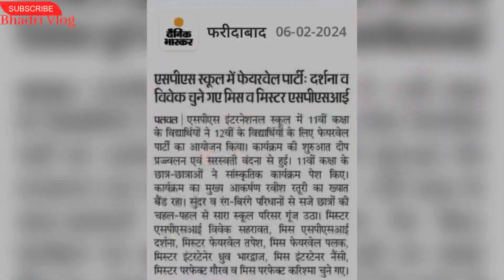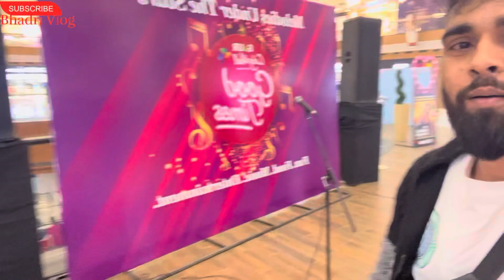Live performance |Valentine’sDay Vlog| spending Valentine’sDay alone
आप वैलेंटाइन्स डे का वर्णन कैसे करते हैं?
वैलेंटाइन डे क्या है? सेंट वैलेंटाइन डे रोमांटिक प्रेम, दोस्ती और प्रशंसा का जश्न मनाने के लिए एक वार्षिक त्योहार है। हर साल 14 फरवरी को लोग पार्टनर, परिवार और दोस्तों को प्यार और स्नेह के संदेश भेजकर इस दिन को मनाते हैं।

What is the description for Valentines?
Valentine's Day | Definition, History, & Traditions | Britannica
Valentine's Day is a holiday when lovers express their affection with greetings and gifts. It is also called St. Valentine's Day. The holiday has expanded to express affection between relatives and friends.